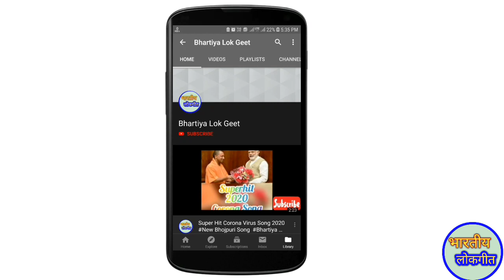Gurhathi Geet || तर्ज:- पियवा से पहिले हमार रहलु || गुरहथी गीत || vivah geet||By:-Bhartiya Lok Geet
LEATEST भोजपुरी पारम्परिक लोकगीत - BHOJPURI PARAMPARIK LOKGEET